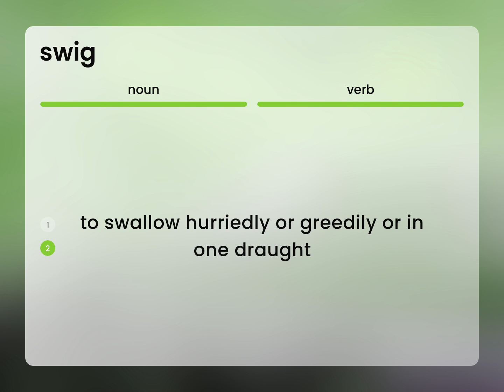Swig | what is SWIG meaning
Meaning of SWIG

Susan Miller (2023, March 10.) What does Swig mean?